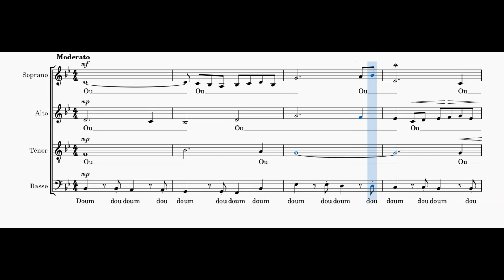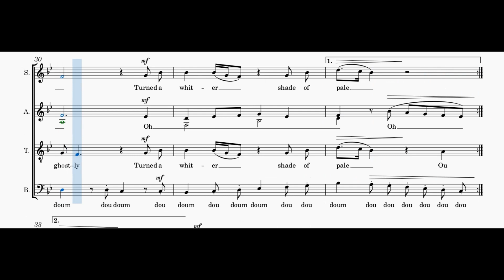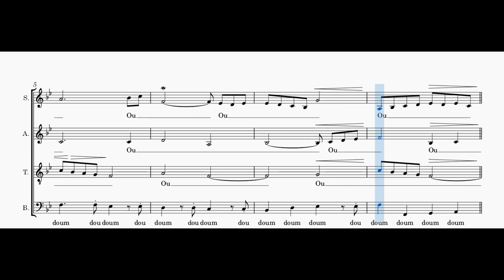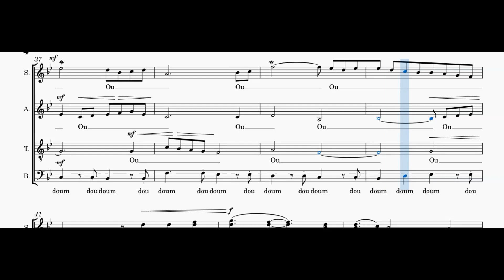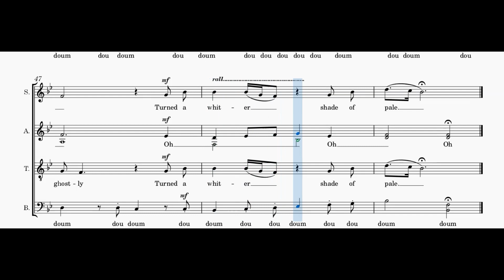A Whiter Shade of Pale - Procol Harum - alto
Voix alto de  "A Whiter Shade of Pale", chanson du groupe pop Procol Harum, en visionnant la partition.
Alto voice of "A Whiter Shade of Pale",  song from de pop band Procol Harum, while viewing the score.
Toutes les vidéos, les explications et télécharger la partition sur / All videos, explanations and download the score